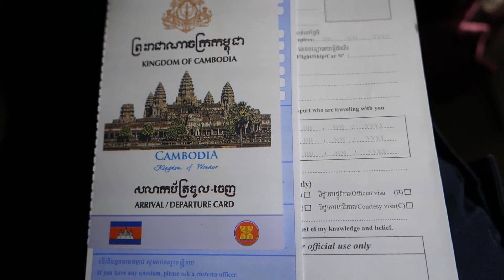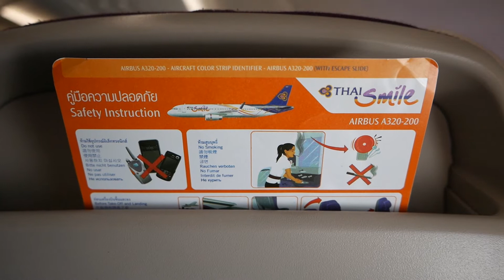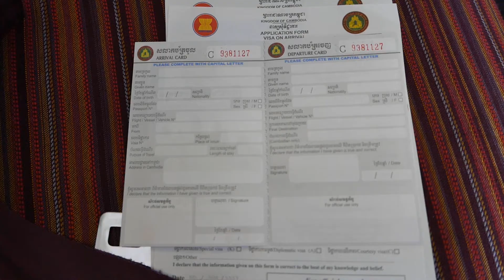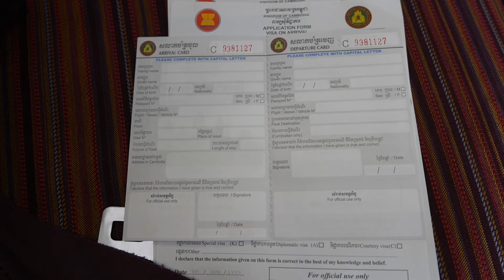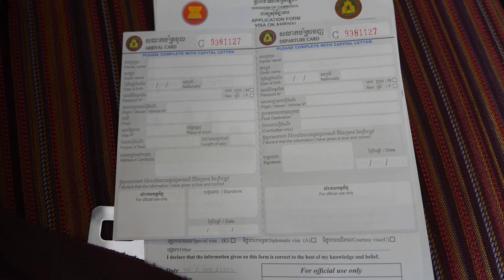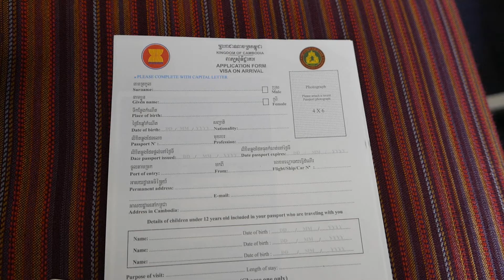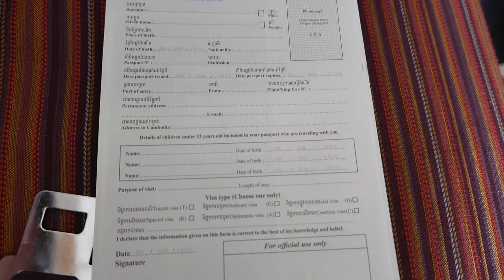Thai Smile Flight Bangkok - Phnom Penh - Economy Class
A New Video - Thai Smile Flight Bangkok - Phnom Penh - Economy Class